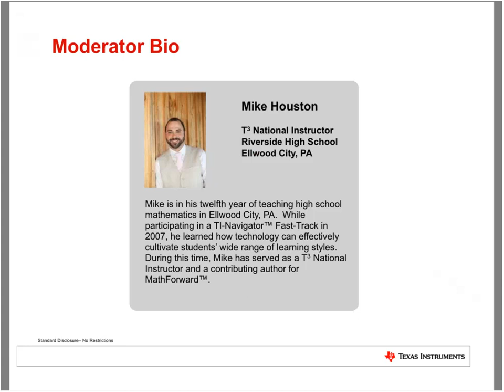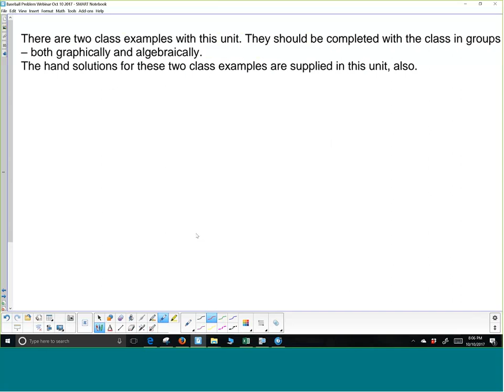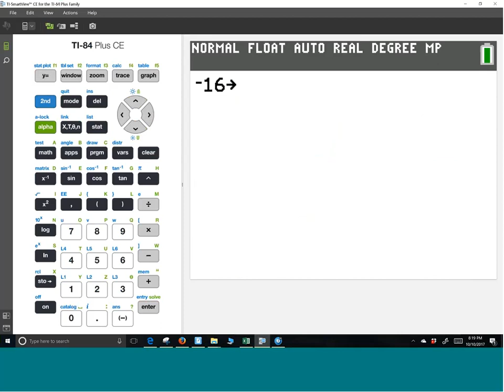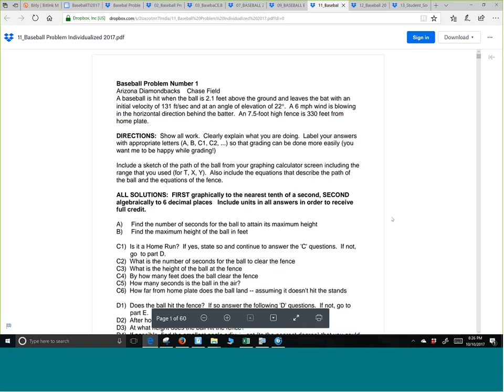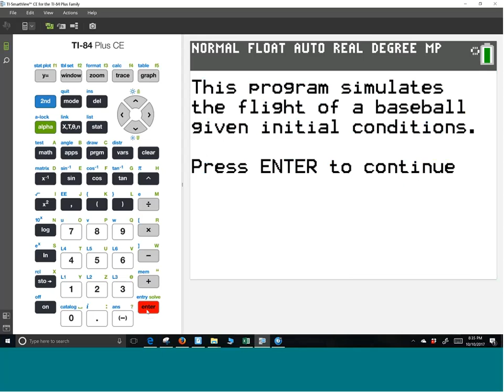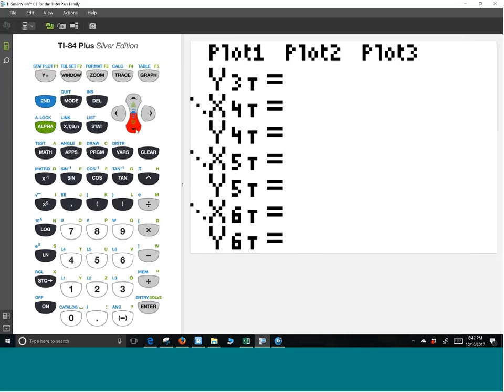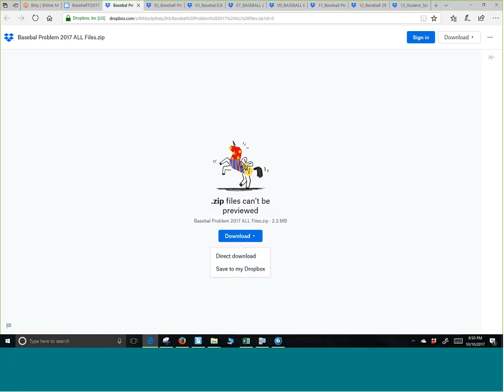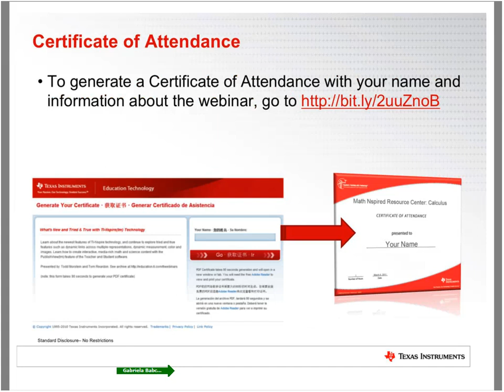Webinar: A Home Run for Your Students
It's baseball playoff season, and what better way to get your students excited about learning than examining the math behind a home run? This recorded webinar explores a new baseball activity for the TI-84 Plus family of graphing calculators and TI-Nspire technology.

In this recorded webinar, Tom Reardon, the activity author, will:
• Demonstrate the mathematical modeling of when a baseball is hit, including adjustments for wind
• Explore multiple scenarios both algebraically and graphically so that students can confirm answers are “in the ball park”
• Highlight using linear and quadratic equations in the solutions

0:00 Webinar introduction
4:41 Start of webinar